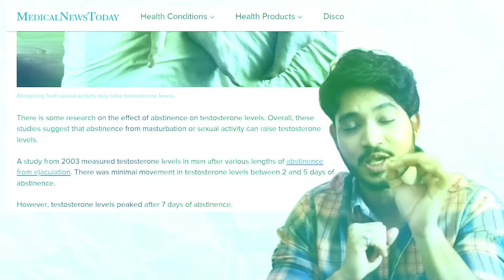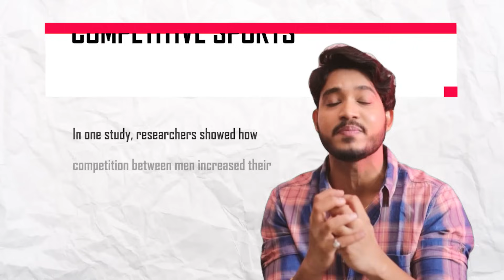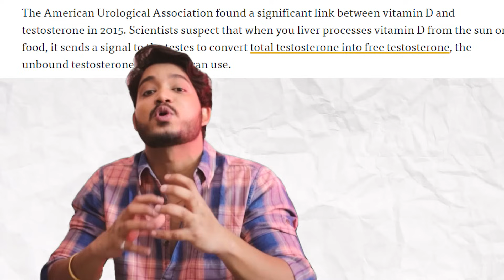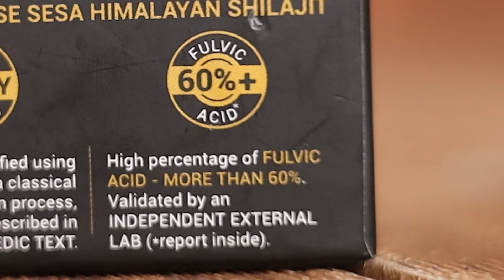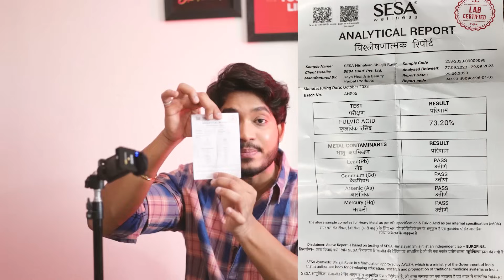How To Boost Testosterone Naturally in Just 14 Days | Health Tips | Mann Vaishnav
Watch this video to learn how to boost testosterone naturally in just 14 days. In this video, I will uncover the hidden truths behind this hormone imbalance and tell you about the symptoms of low testosterone and their causes. And I will provide you with natural ways to boost testosterone levels in your body.

Making videos is my passion. I love to keep you updated with all the fashion trends. I make skin care, clothing, lifestyle, and hairstyle videos too.

Skin care, hair care, how to be your best version, how to look smarter, how to be more successful in life, How To Look More Attractive, How To Look Sexy, Easy Things To Look Smarter, How To Take Care Of Your Hair In Best Way, How to be confident every basic thing related to men's lifestyle and styling is available here.